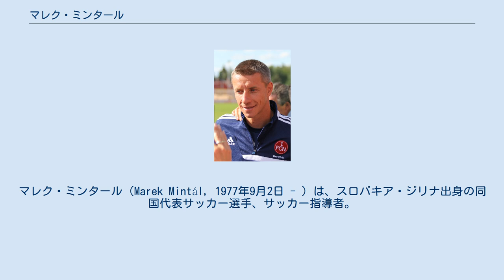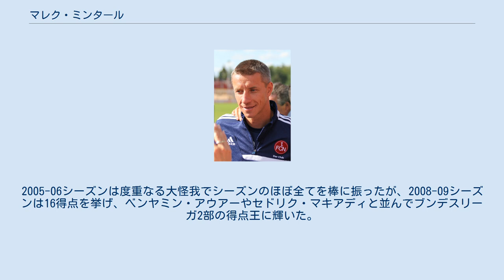マレク・ミンタール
マレク・ミンタール（Marek Mintál, 1977年9月2日 - ）は、スロバキア・ジリナ出身の同国代表サッカー選手、サッカー指導者。
ハンザ・ロストック所属。
 1998年、スロヴァキアのMŠKジリナでプロキャリアをスタート。
入団1年目に11ゴールを挙げて華々しいデビューを飾り、チーム内での地位を確立させると、翌シーズンでも12ゴール、2000-01シーズンには21得点とゴールを量産。
2002-03シーズンのリーグ連覇にも貢献し、スロバキア国内での地位を不動のものとした。
 2003-04シーズンには当時ドイツ・ブンデスリーガ2部に所属していたニュルンベルクに移籍し、その年のリーグ戦で18ゴールを挙げ1部昇格の原動力となる。
2004-05シーズンのカイザースラウテルン戦でブンデスリーガ1部デビューを果たし、第3節ハンブルガーSV戦でハットトリックを決めるなど24ゴールを叩き込む大活躍でブンデス1部ルーキーイヤーにして得点王を獲得、チームを1部残留に導くと同時にその得点感覚がトップレベルにある事を証明した。
 クラブでの活躍が認められ、2004年、2005年と2年連続でスロバキア最優秀選手賞を受賞した。
2005-06シーズンは度重なる大怪我でシーズンのほぼ全てを棒に振ったが、2008-09シーズンは16得点を挙げ、ベンヤミン・アウアーやセドリク・マキアディと並んでブンデスリーガ2部の得点王に輝いた。